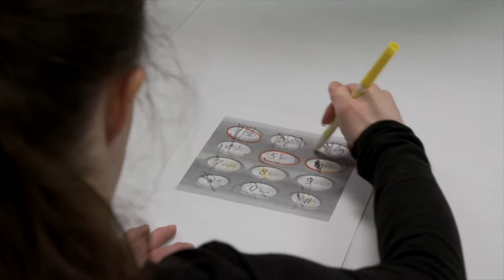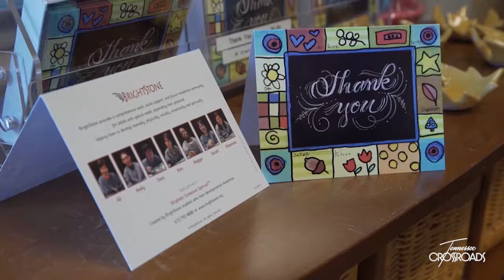FrankTalks April 2018: Making a Difference in Williamson County